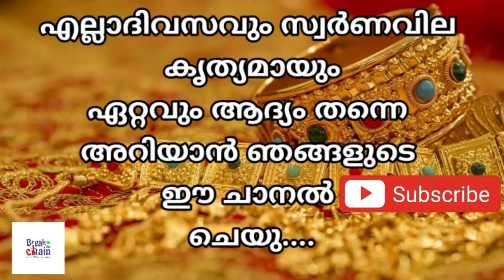today goldrate/ഇന്നത്തെ സ്വർണ്ണ വില /05/10/2021/ Kuwait gold price today/gulf gold rate today/